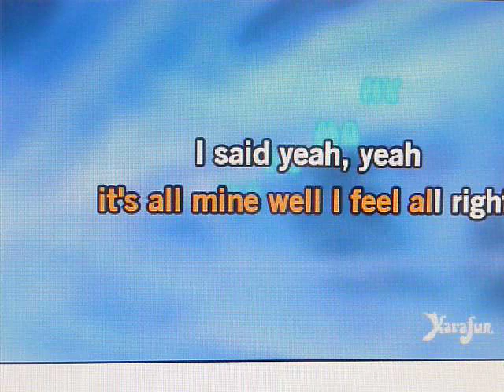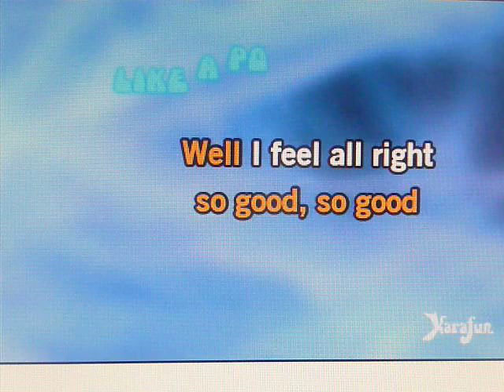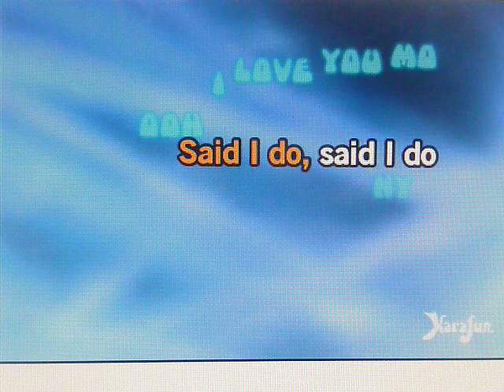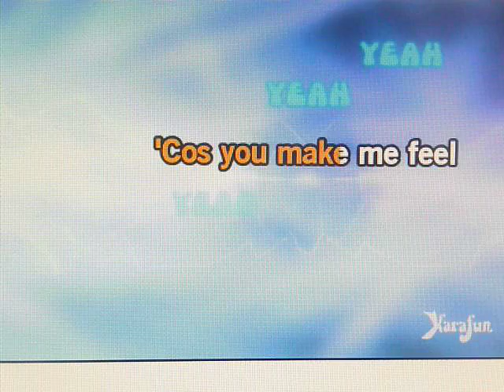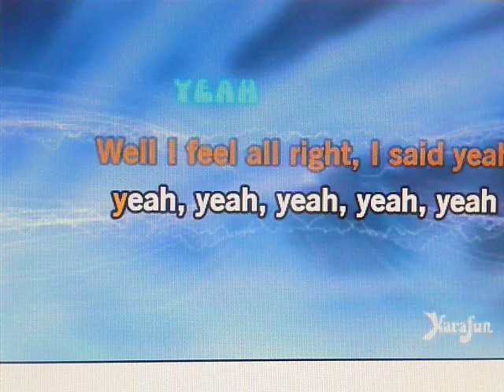MONY MONY,,,,,,,,,,,TODD ELLIOT BAND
MONY MONY MONY MONY MAKES ME FEEL SOOOO GOOOD